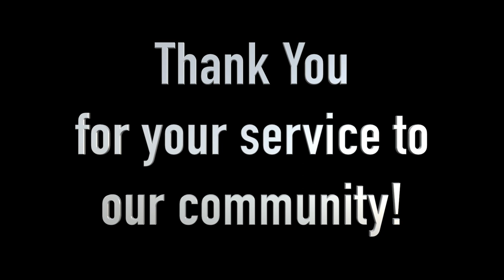First Responder Parade in Stewartville Minnesota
Thanking our first responders for their service during this time of COVID-19 pandemic. Thank you to all of the Police, Fire, Ambulance, and our Healthcare workers for your service to our community. You are keeping us safe and fighting this pandemic on the frontlines. We are forever grateful.